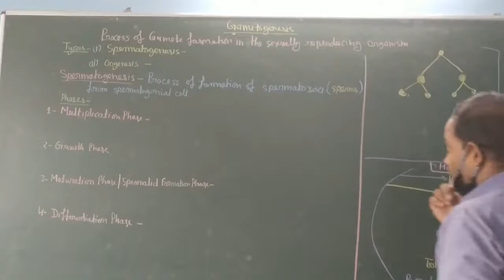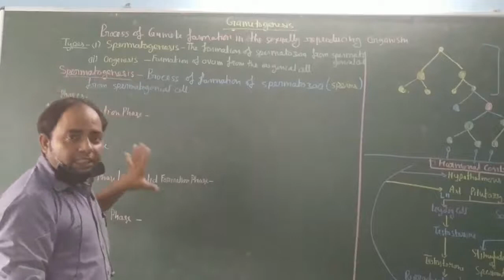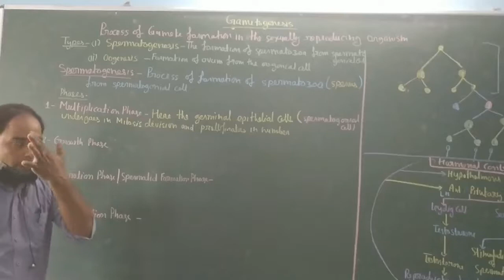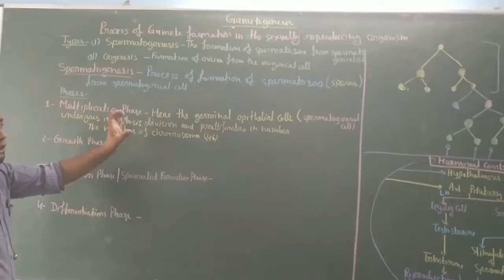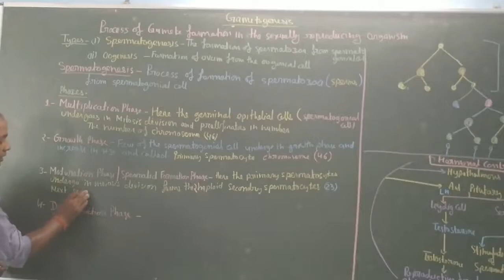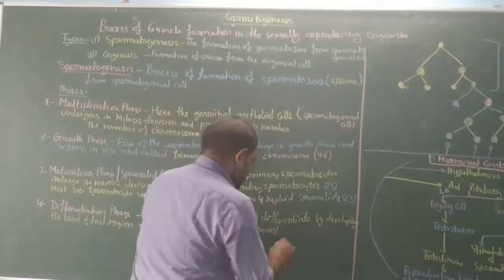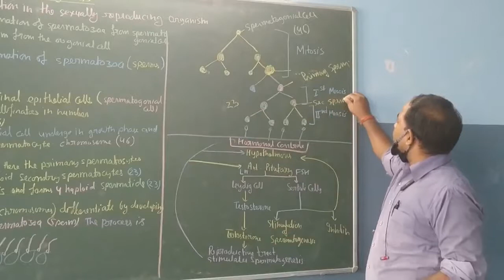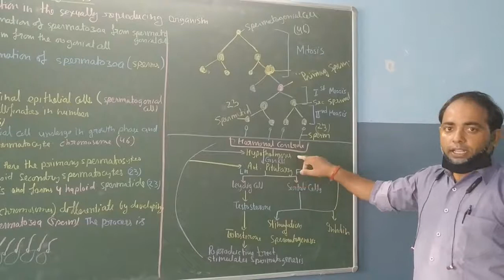Class-12th Chapter-3 Human Reproduction